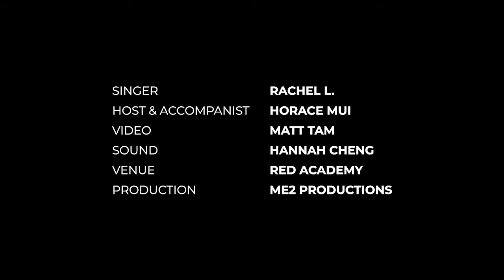Supper Moment - 最後晚餐 (Live Cover by Rachel L.)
Rachel L. performing 《最後晚餐》 by Supper Moment, live at our Talent Showcase Live!

Singer: Rachel L.
Host & Accompanist: Horace Mui
Video: Matt Tam
Sound: Hannah Cheng
Venue: Red Academy
Production: ME2 Productions